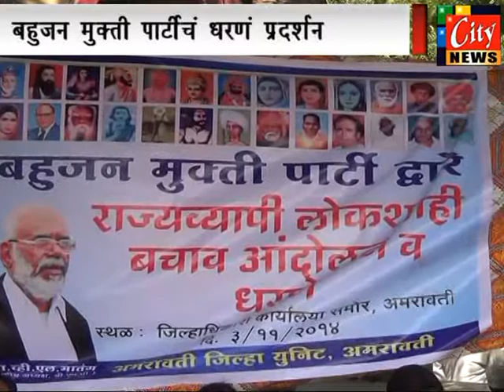3.11.14 city news amravati.2